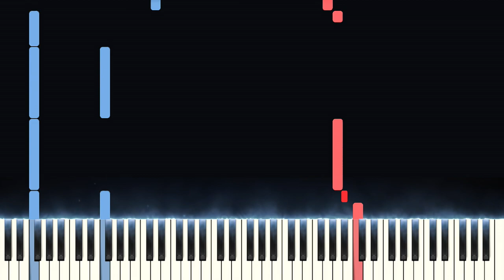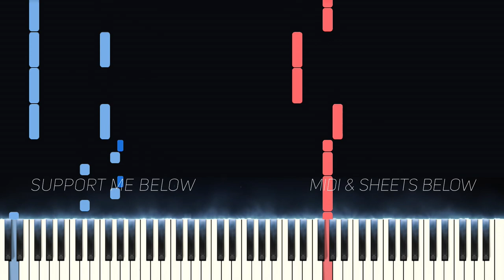KILL THIS LOVE - BLACKPINK (Piano Tutorial)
This is my piano tutorial of Kill this Love by BLACKPINK. I hope you enjoy!

Kill this Love piano tutorial (How to Play Kill this Love on the piano)
This Kill this Love piano tutorial by BLACKPINK will show you how to play Kill this Love by BLACKPINK on the piano. Let me know down in the comments if you liked Kill this Love by BLACKPINK on the piano.

❤️ Support:
Help me continue making these videos!

🎬 Many of the visuals in my videos and thumbnails were inspired by LyricWulf. Feel free to check him out!